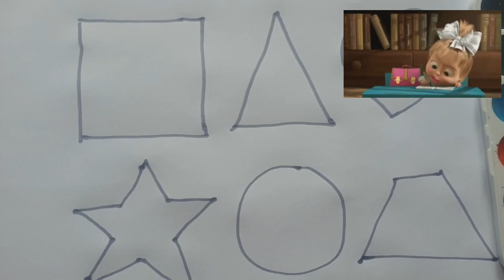draw shapes - easy drawing for kids |рисовать фигуры | ارسم الأشكال | आकृतियाँ बनाएं | Shakl chizish